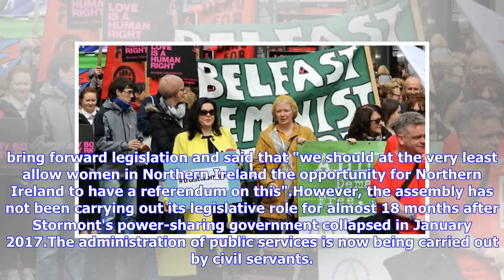MP calls for abortion referendum in NI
Image copyright AFP/Getty Images Image caption Attention has turned to NI after the Republic of Ireland voted overwhelming in favour of overturning the country's abortion ban An abortion referendum should be held in Northern Ireland, a senior Conservative MP has said. Dr Sarah Wollaston, chair of Westminster's health committee, is one of a number of female Conservatives calling for change. Prime Minister Theresa May is facing pressure to reform the law after the Republic of Ireland voted to end ...